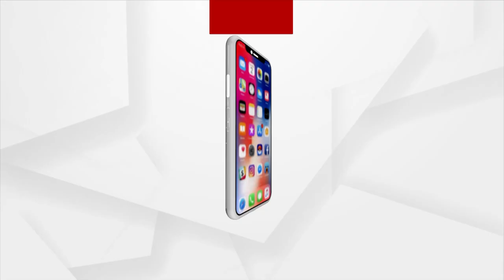‘Whole Thing About Adani Was Overblown By Hindenburg,’ Says Mobius Capital’s Mark Mobius